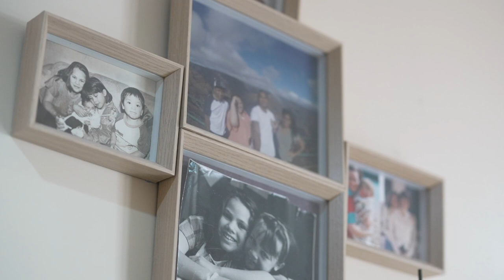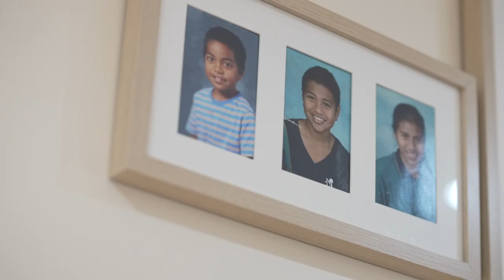Finding My Kiribati Father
As a child, Sian Mareko always dreamt of finding her Kiribati father in the hopes of reconnecting to her identity, language and family. Ko rabwa Sian & family, thank you for sharing your amazing story in celebration of Kiribati Language Week.
Tekeraoi n wiikin te taetae ni Kiribati. Happy Kiribati Language Week 🇰🇮